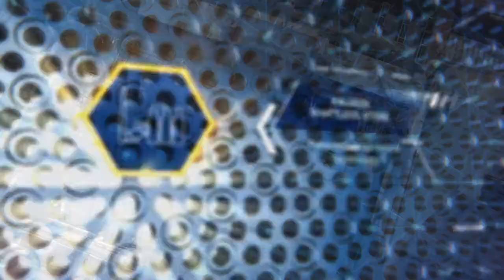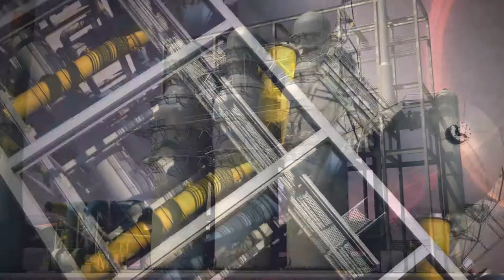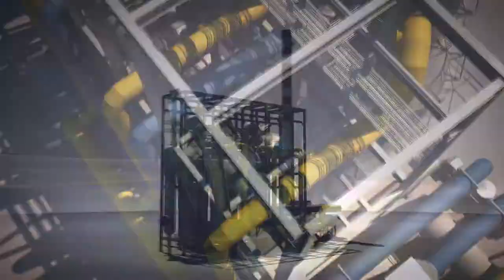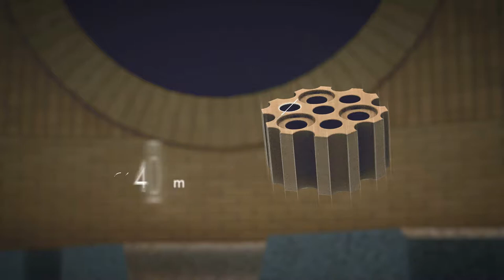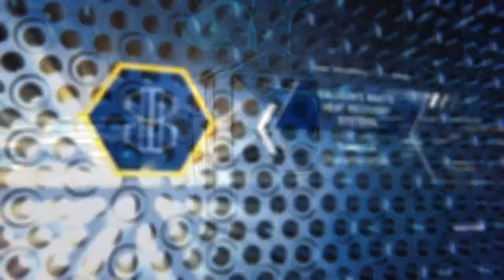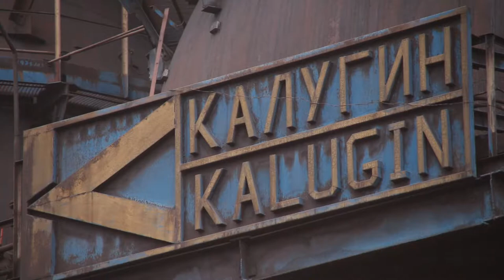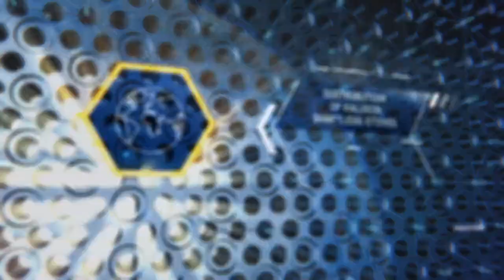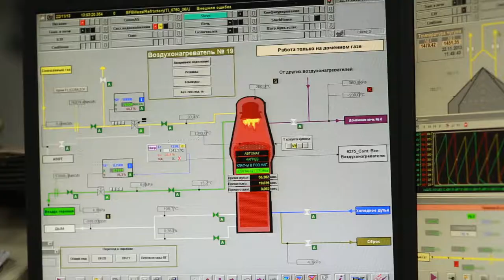Kalugin Shaftless Stove. Patented proprietary technology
At present, it is impossible to imagine the global iron and steel industry and blast-furnace production without hot stoves developed by Yakov Kalugin, an outstanding Russian scientist and engineer. An active introduction of top combustion or shaftless stoves of Kalugin design – KSS – started in 2000 when the company established by Yakov Kalugin entered the world market of metallurgical equipment. In 2012 the company was headed by Marina Kalugina. Today, the company takes a world leading position in designing of top combustion stoves and waste heat recovery systems. Nowadays, more than 30% of the Russian hot metal and 10% of the world hot metal is produced with the use of Kalugin Shaftless Stoves.